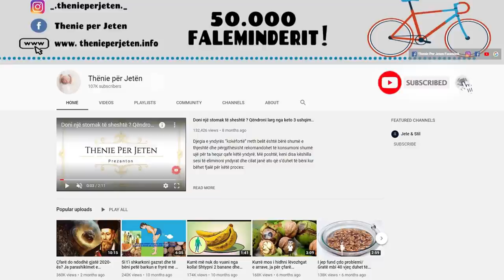Mjafton 1 luge te vetme me fiq te thate dhe vaj ulliri para gjumit, ajo qe i ndodh stomakut do t'iu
Përbërësit qe ju duhen per kete recete jane keta :
40 fiq të thatë
Vaj ulliri.

Si ta përgatisni: Fillimisht vendosini fiqtë e thatë në një enë të mbyllur dhe mbusheni këtë enë plot e për plot me vaj ulliri. Mbylleni dhe lëreni ashtu për 40 ditë. Gjatë këtyre ditëve fiqtë do të përthithin shumë vaj ulliri. Konsumoni një nga fiqtë përpara çdo vakti

The ingredients you need for this recipe are:
40 dried figs
Olive oil.

How to prepare it: First place the dried figs in a closed container and fill this container full of olive oil. Close and leave for 40 days. During these days figs will absorb a lot of olive oil. Consume one of the figs before each meal